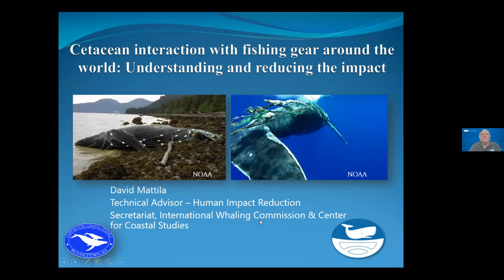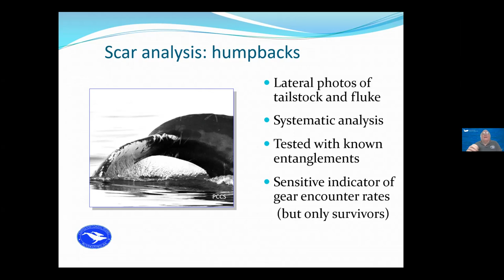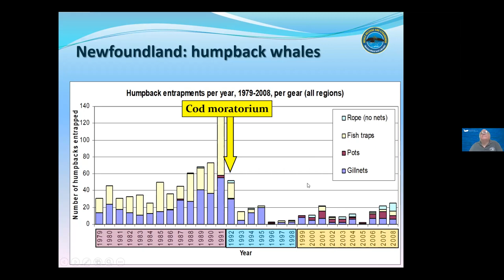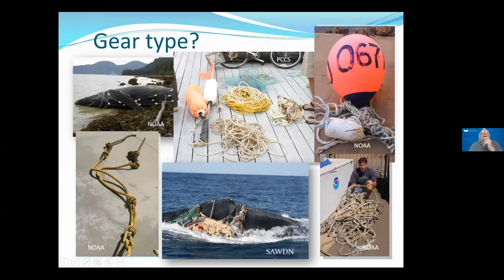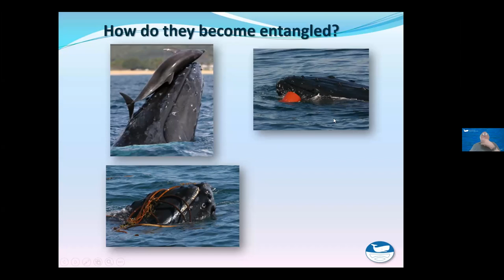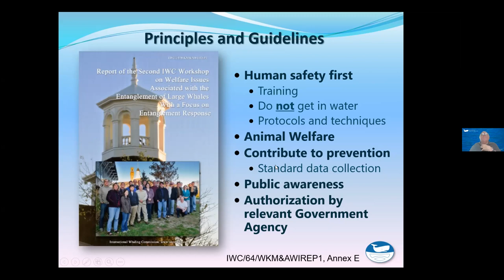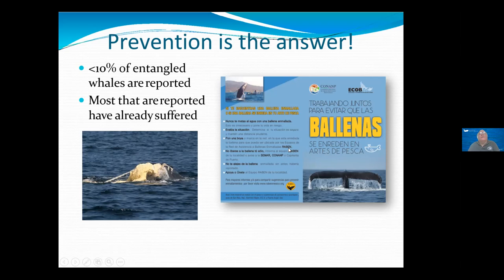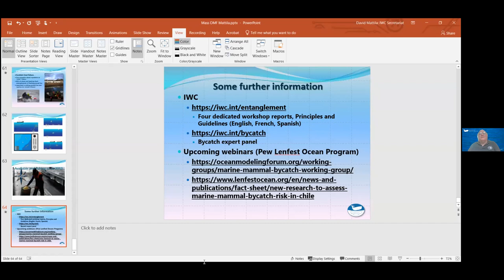Responding to and learning from large whale entanglemen A global initiative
David Mattila with Center for Coastal Studies and International Whaling Commission